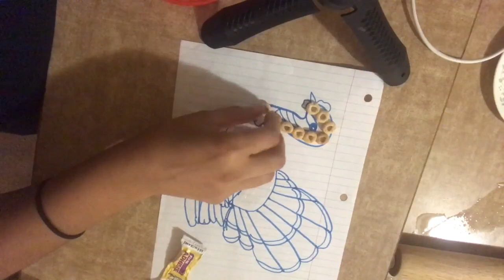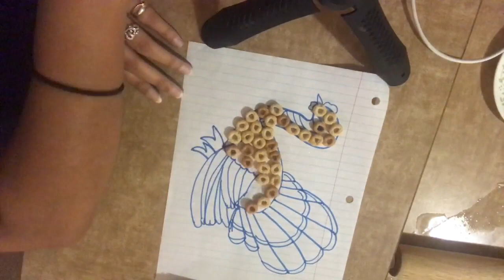HOW TO DRAW A TURKEY&DECORATE WITH CEREAL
HI FRIENDS I M BACK WITH NEW VIDEO I M SHOWING YOU THAT HOW TO MAKE TURKEY AND PAINT IT AND DECORATE WITH CEREAL FOR MORE WONDERFUL VIDEOS PLS SUBSCRIBE MY CHANNEL RUCHI FAMILY VLOG ON YOU TUBE DO FOLLOW ME ON FB INSTAGRAM RUCHI1KAMRA